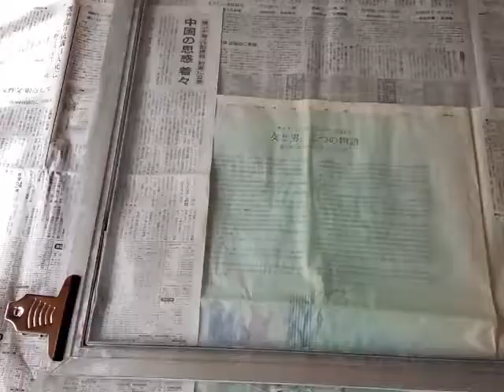夏の思い出1 【網戸の張り替え】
(-.-)y-~~
＊道具は全て100円ショップで揃える事が出来ます！
夏休みの工作の宿題に、いかがでしょうか？！